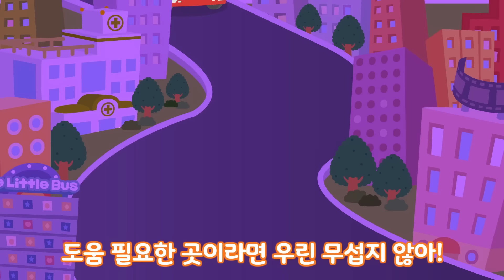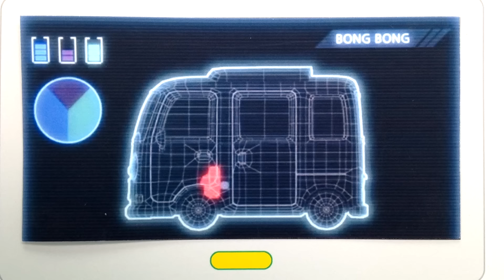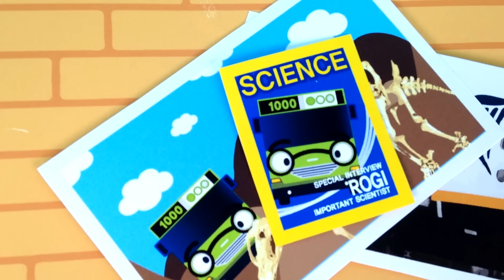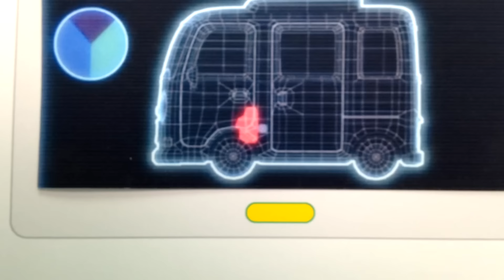타요노래 자동차 송 l 출동! 구조대 히어로즈 l 경찰차 송 l 소방차 송 l 구조대 송 l 구급차 송 l 꼬마버스 타요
ㅡ

가사

연기 속에서 들려오는
누군가의 목소리
“살려주세요!”
기다려 잠깐만!
지금 달려가고 있어!
도움 필요한 곳이라면
우린 무섭지 않아!
사람들을 구하기 위해서라면
어디든지 달려갈게
불 난 곳 어디든 달려간다
나는야 프랭크! (프랭크!)

힘차게 물 뿜어 불을 끄자
나는야 소방차! Yeah!

어둠 속에서 들려오는
누군가의 목소리
“도와주세요!”
기다려! 잠깐만!
우린 무섭지 않아!
사람들을 구하기 위해서라면 어디든지 달려갈게

위험한 곳 어디든 달려간다
나는야 앨리스! (앨리스!)
빨간불을 켜고선 힘껏 달려
나는야 구급차! Yeah!

위험 속에서 들려오는
누군가의 목소리
“도와주세요!”
기다려! 잠깐만!
우린 무섭지 않아!

도둑들 있는 곳 달려간다
나는야 패트! (패트!)
악당들 너희를 체포한다
나는야 경찰차!

우리는 용감한 자동차들! 구해내 반!드!시!
우리는 구조대 히어로즈 (용감한 자동차!)
Yeah!

ㅡ